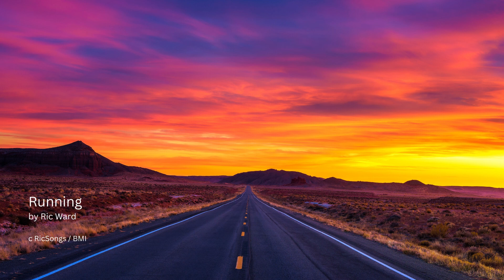"Running" by Ric Ward